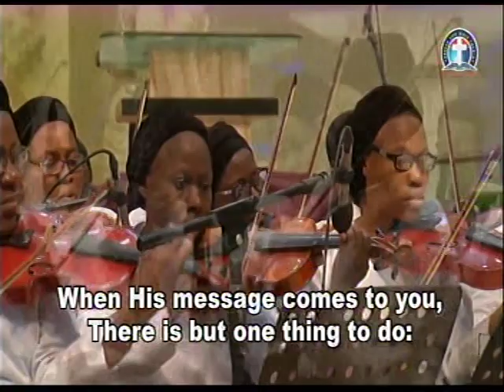GHS 47 JUST OBEY - DLBC CHOIR HQs, Lagos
4656 Briarwood Drive Charlottesville, VA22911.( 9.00 am)

344823#

1)The principle of Achievement and Productivity By Pastor W.F. Kumuyi
2) Also this books : Discipleship Class and Convert